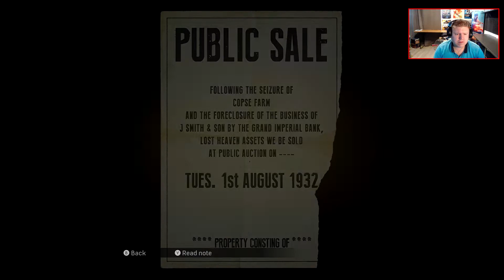A Trip to the Country | Mafia Definitive Edition #6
5% van jouw uitgave is ten gunste van mij!
Glitch Energy Drink! Gebruik de code FISH10 voor 10% korting

Tijn Bos - Platinium - 36 maanden
Dominic Blankenzee - Bronze - 21 maanden
Edd Kruik - Bronze - 19 maanden
AlwaysNick - Bronze - 15 maanden
Makaveli - Iron - 5 maanden
Geitenmix - Silver - 6 maanden
Wesley W: Iron - 3 maanden
Sem Hoelandt: Silver 1 maand
Cindy Aangenaam: Iron 1 maand
Sprunkie: Iron 1 maand

Donaties 2020:
Top20

Tijn Bos: € 516,66
Baklap € 79,-
Johnny Grinwis: € 50,-
Game2Gos: € 50,-
AltijdBobby: € 49-
Geitenmix € 48,-
Sem: € 36,-
Alwaysnick: € 24,64
Dduayne: € 23,-
Christiena: € 21,-
sQumm: € 20,-
Killboyy_95: € 20,-
Dominic: € 18,32
Ernesto: € 15,-
Maarten074: € 10,-
klerenkastje 073: € 10,-
Shadyboy05: €10,-
Hennerd: € 10,-
Sickstream: € 10,-
Consigliere: € 10,-